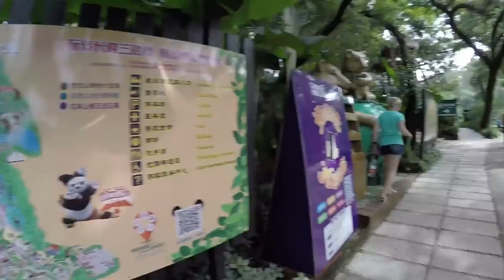Сафари-парк Chimelong в Гуанчжоу. Катаемся на поезде по сафари.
Цена годового билета в 4 места - 1680 взрослый, детский 1080. Вход строго по отпечатку пальца и по фотографии.
Сhimelong.com их сайт